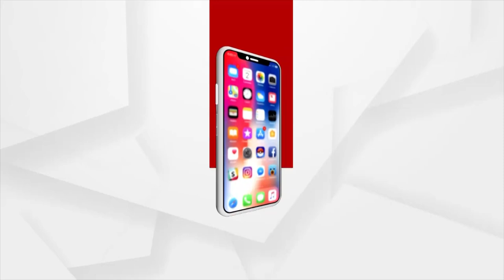ଏ ରାସ୍ତା ଦୀର୍ଘ ୨୫ ବର୍ଷ ହେଲାଣି ଏପରି ଅବସ୍ଥାରେ ରହିଛି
ଏ ରାସ୍ତା ଦୀର୍ଘ ୨୫ ବର୍ଷ ହେଲାଣି ଏପରି ଅବସ୍ଥାରେ ରହିଛି । ତିନି ତିନିଟା ଇଲେକ୍ସନ ଗଲାଣି କିନ୍ତୁ ସୁଧୁରି ପାରିଲାନି ଅବସ୍ଥା, ଶୁଣନ୍ତୁ ଏନେଇ କଣ କହୁଛନ୍ତି ଗ୍ରାମବାସୀ ।